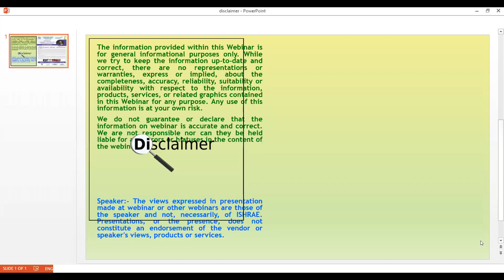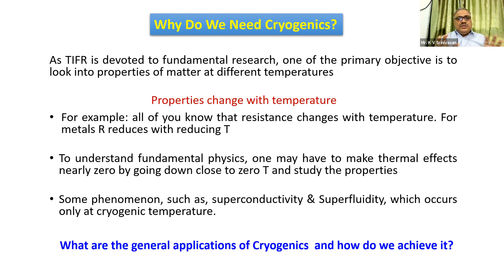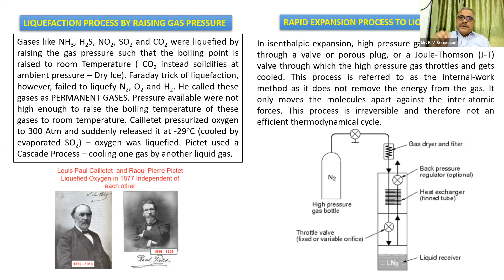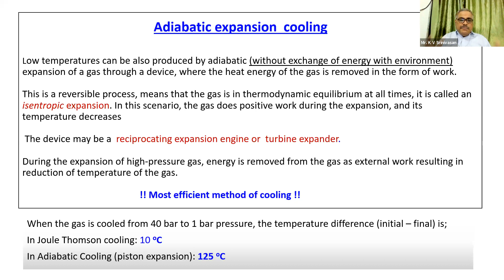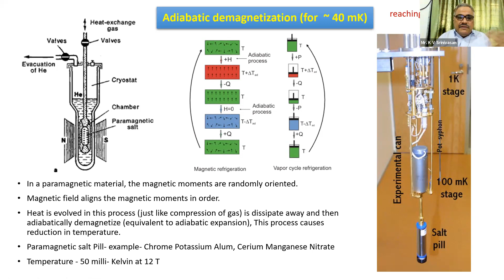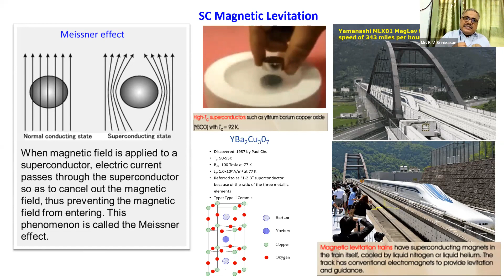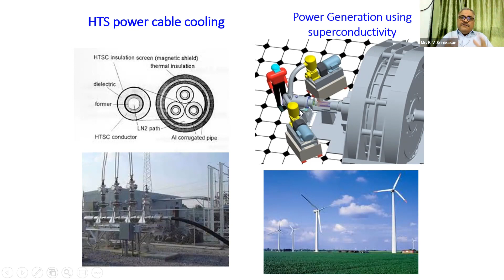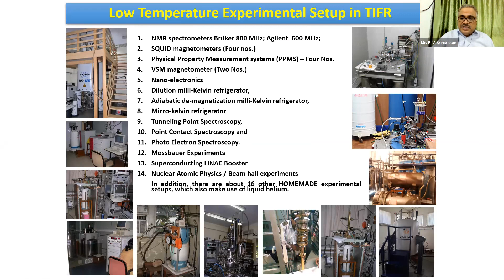"Cryogenics ‐ The Science and Engineering of Very Cold" by Dr. K.V. Srinivasan